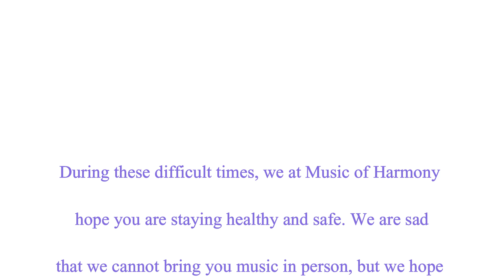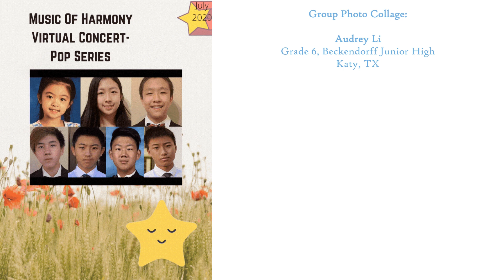Music of Harmony Virtual Concert - Pop Music Series (July-2020)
This virtual concert comprises of Pop Music pieces, and was performed by our seven Music of Harmony team leader family musicians from Katy: April Feng and Bill Sun, Rick and Jack Zhang, Jed and Adam Chen, and Audrey Li.

Main editor is April Feng, Introductory text is by Grace Liu (Katy) and photo collage is by Audrey Li.

Hope their performance will bring you peace, harmony and happiness in this time of uncertainty, enjoy!